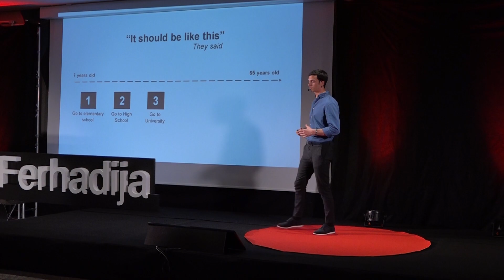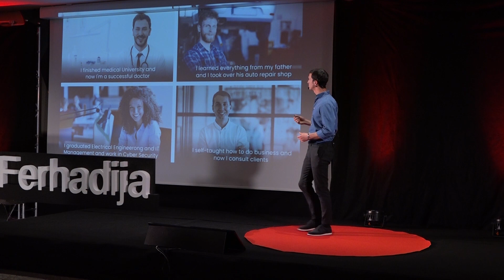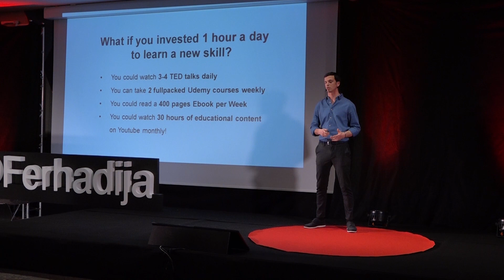Is faculty education neccessary for a successful career? | Faris Biogradlić | TEDxYouth@Ferhadija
In his talk Faris talks about the road to success and if university education is a key in that Faris the founder of Paradox Media agency. He is also an educator and coach who helps entrepreneurs and marketing managers with his seminars, online courses, and coaching programs. This talk was given at a TEDx event using the TED conference format but independently organized by a local community.